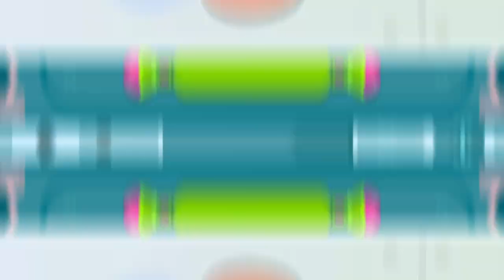Learn the color Green with Bini Bambini - Green for kids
Food fun unleashed! Play with tasty treats in this exciting game.

Learning the colors is as easy as playing hide and seek and baking cookies!

Clean the dirty food, hear its color, and put it in the matching container. These simple mechanics and engaging visuals in our mini-games mean your child will be able to tell all the different colors from one another in no time.

Want your kid to learn to spell the colors? We’ve got games for that too with hilarious letter characters.

Bini Bambini’s educational apps for kids let kids learn the most effective way – through play!